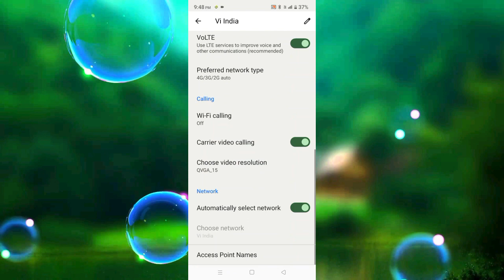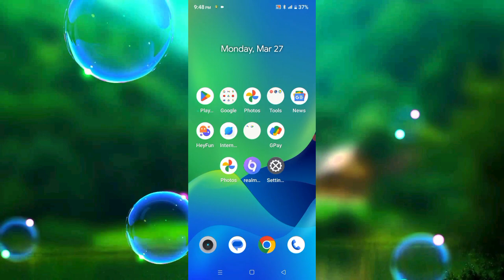Realme C55 Internet & Sim Network Problem How To Fix